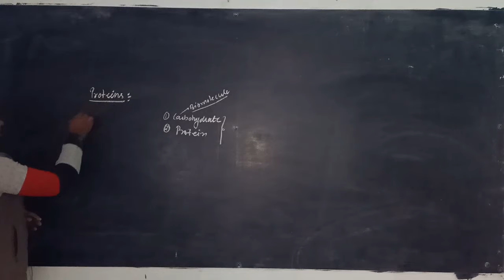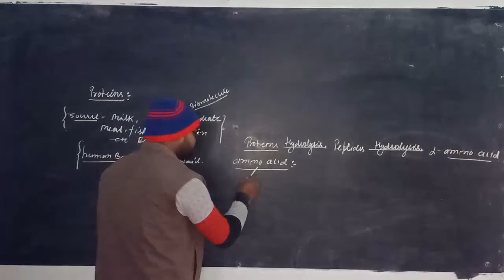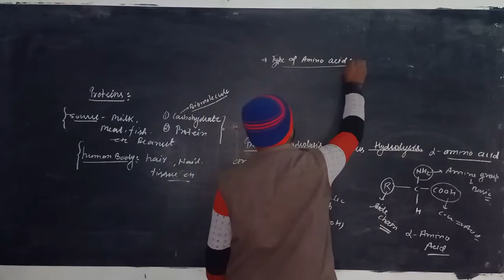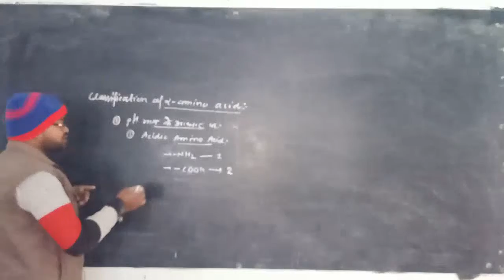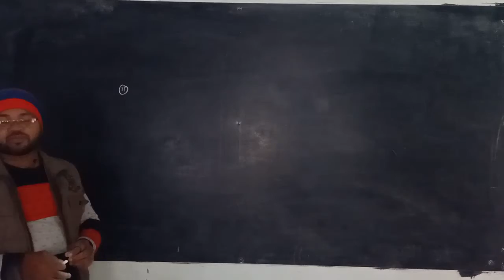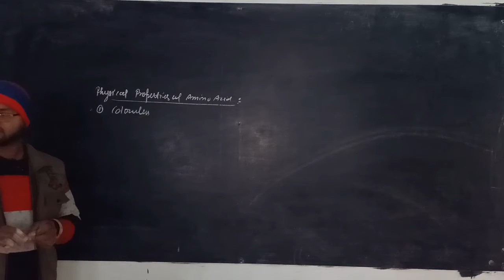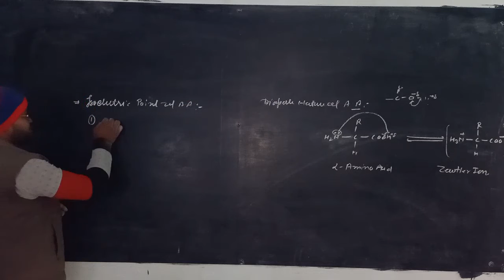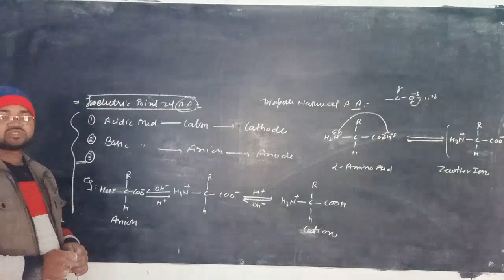Biomolecules part 06 Class-XII by Lal Chandra sir...